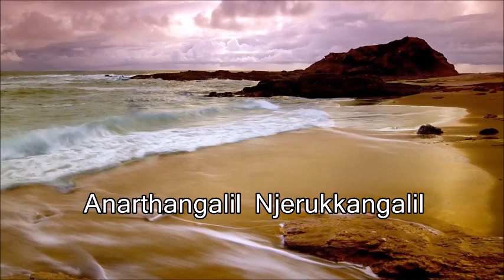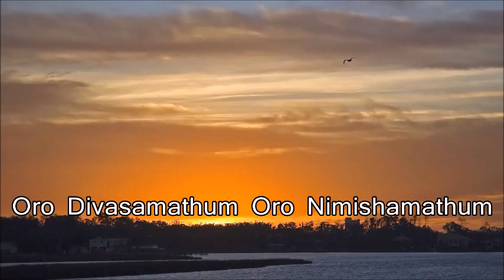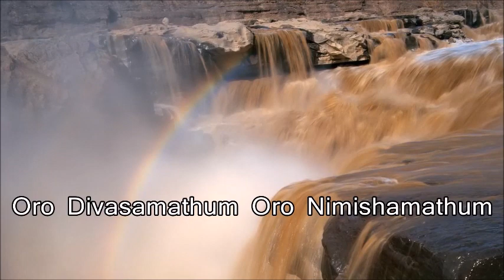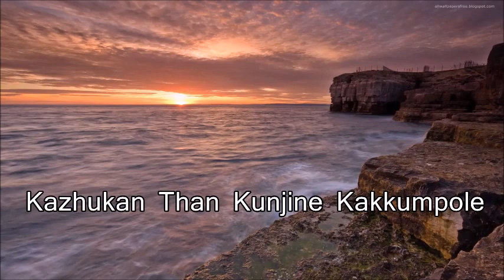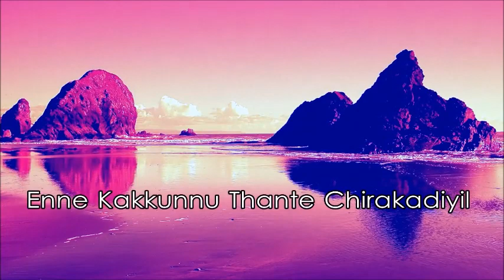102.എന്റെ ദൈവം എന്നെ പോറ്റുന്നു Ente Daivam Enne Pottunnu